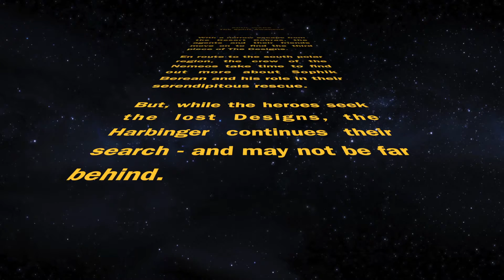2016 VBS Day 3